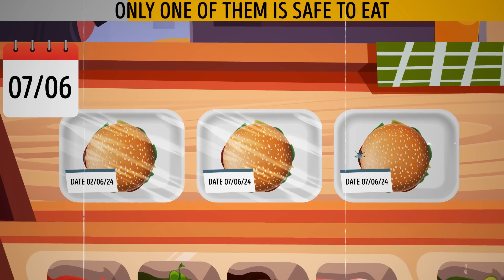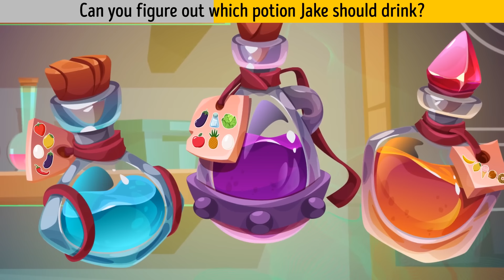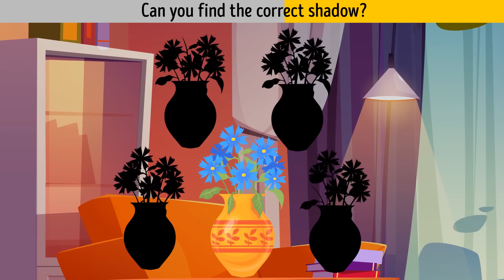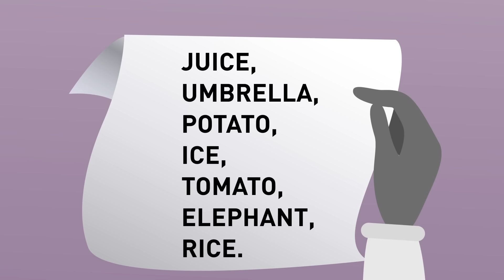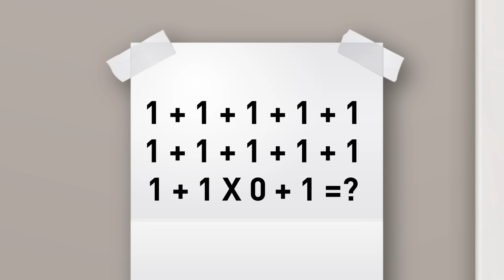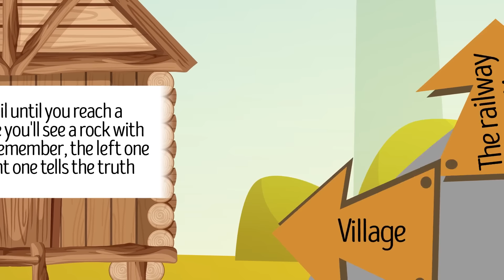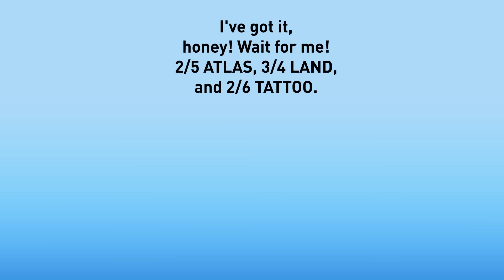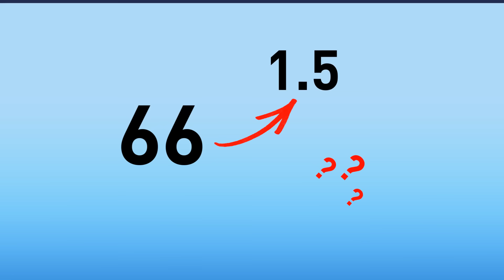Do You Have the Skills to Smell the Danger? 😨👃🏼 Put Your Talent to the Test! 😎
😨👃🏼 Can you smell the danger before it strikes? It’s time to put your skills and instincts to the test! 🧠🔥 These riddles are packed with twists, and only the sharpest minds will sniff out the right answers. Do you have what it takes to solve them all? 😎 Hit play and find out! 💥